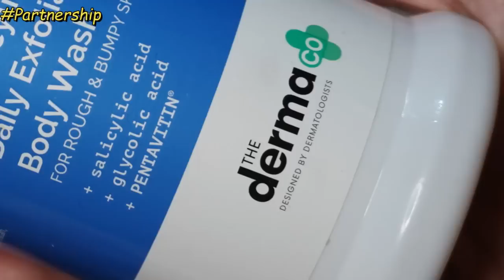Affordable Perfume, BB Cream with SPF42, Acne Body Care | NOVEMBER FAVORITES | Kashika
Renee Perfume:
Mini perfume
Full size

Forever52 foundation

Dot and key ceramide cream

Plum: Kashika15
Dot&Key: Kashika15
E'clat: Kashika20
Qurez: Kashika15
MARS Cosmetics: Kashika10
DermaCo: Kashika2022
Dr.Sheth: Kashika20
Aqualogica: Kashika20
acne body care, dermaco salicylic acid, acne on body, back acne body wash, body lotion for acne, renee perfume, Korean makeup, dot and key skincare, plum eye liners